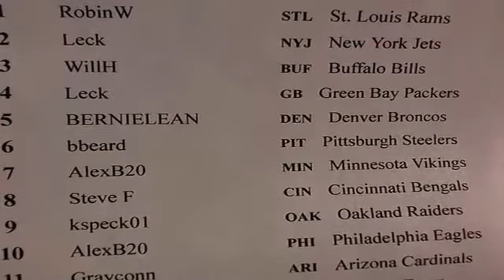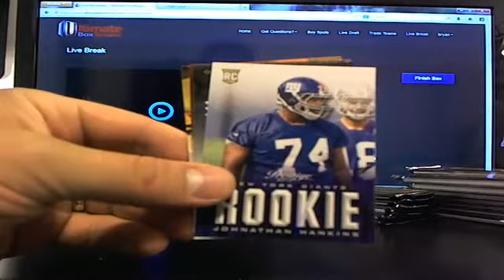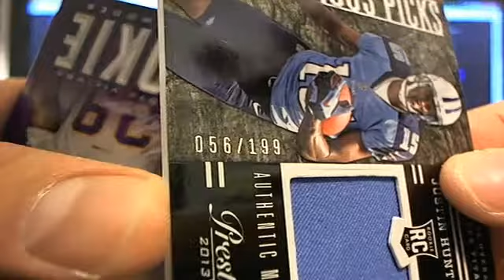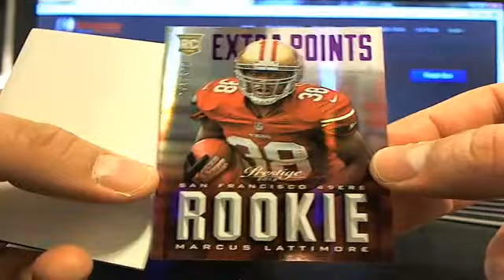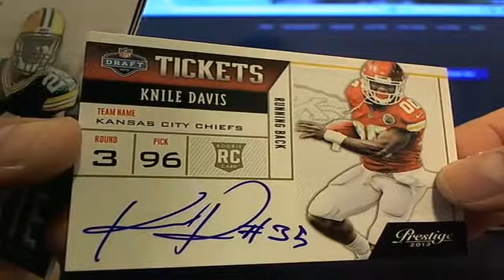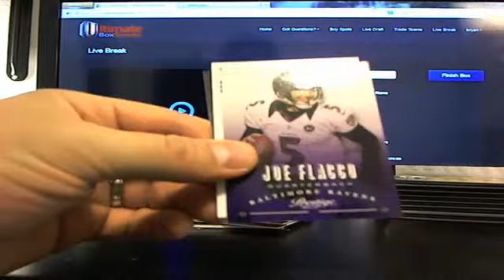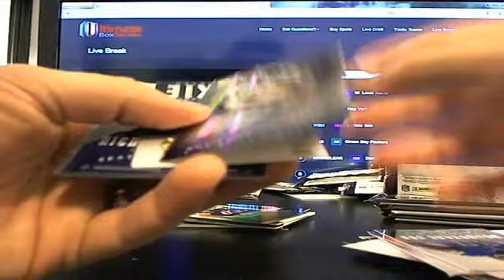UltimateBoxBreaks.com: 2013 Prestige Football Box Break 9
UltimateBoxBreaks.com: 2013 Prestige Football Box Break 9 - Captured Live on Ustream